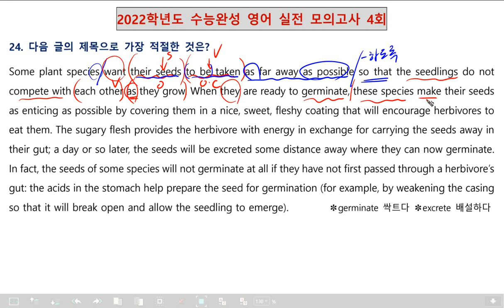2022수능완성 실전모의고사 4회 24번